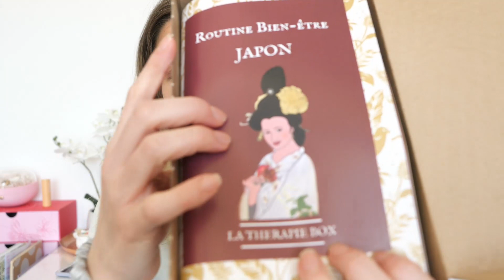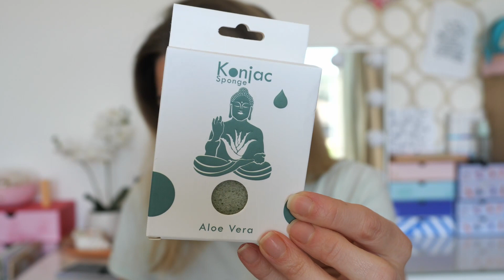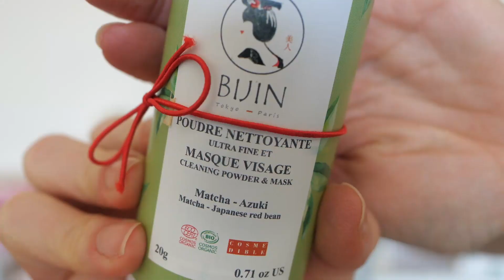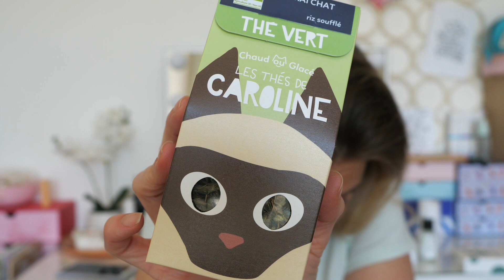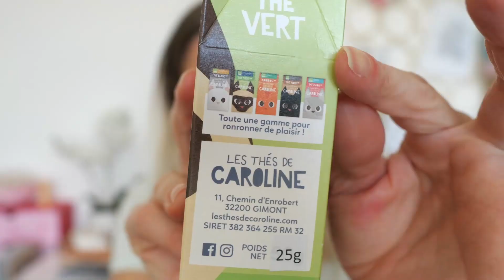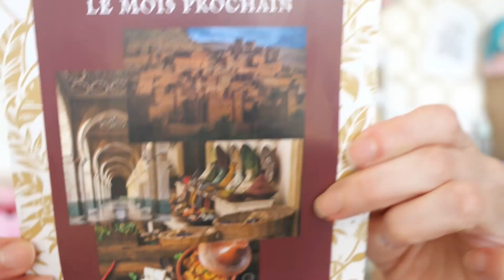LA THERAPIE BOX AU JAPON🌸avril 2023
-20% avec le code JENNY20

Mes sites favoris et codes Promo :
🔗Ma boutique NUSKIN pour créer ton compte et commander sur le site)
🔗GLOWRIA (-3€ sur ta 1ère box)  avec le code FRIEND439032